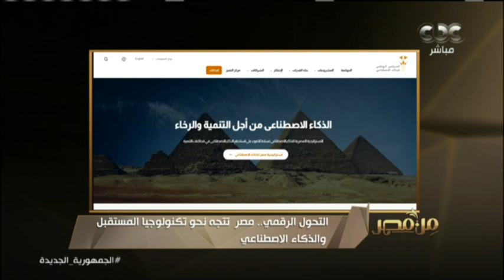كيف استفادت المدن الذكية الجديدة بمصر من تكنولوجيا الذكاء الاصطناعي؟ المهندسة سالي رضوان توضح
من مصر | كيف استفادت المدن الذكية الجديدة بمصر من تكنولوجيا الذكاء الاصطناعي؟ المهندسة سالي رضوان توضح